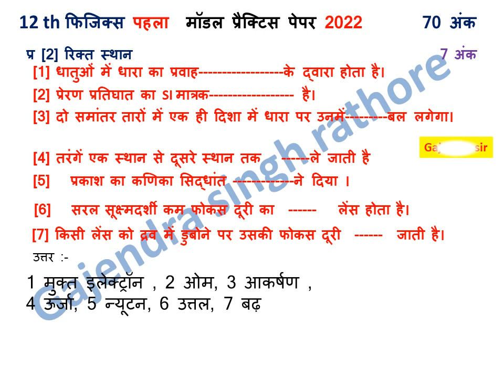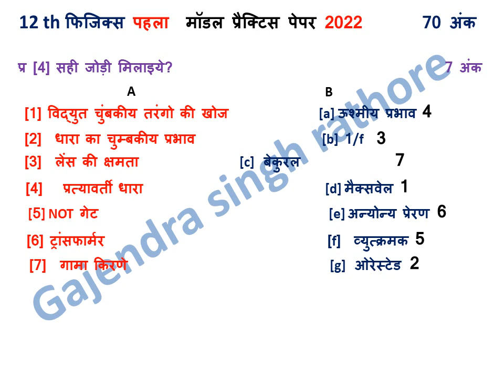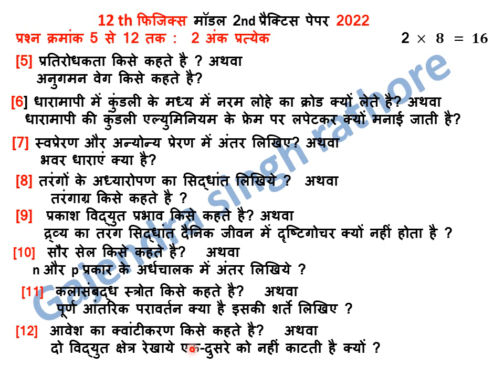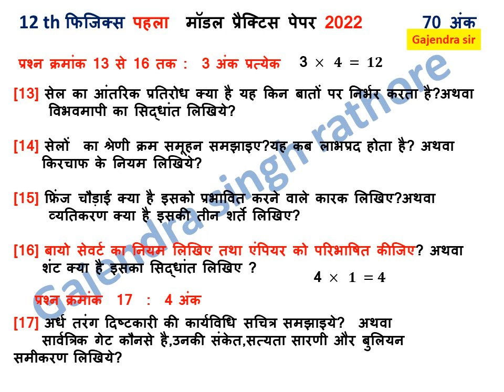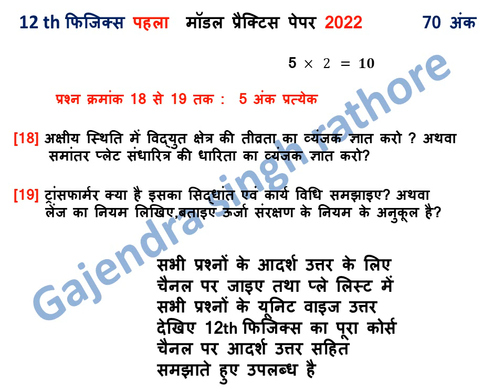12th physics model paper first,भौतिक शास्त्र मॉडल प्रश्न पत्र ,12th physics, model paper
@gajendra sir,12th physics model paper first ,भौतिक शास्त्र मॉडल प्रश्न पत्र ,12th physics, model paper,physics,